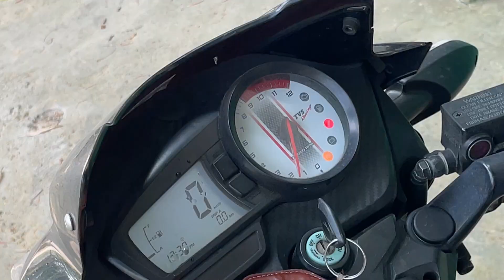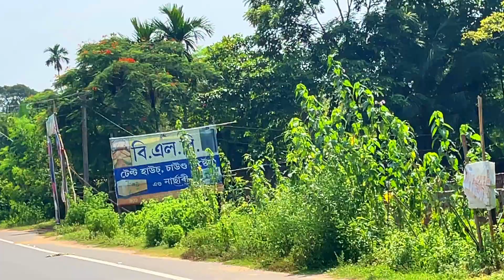जीवन में पहली बार झरने में नहाया 😍 CHANDUNI WATERFALL GUWAHATI 💦